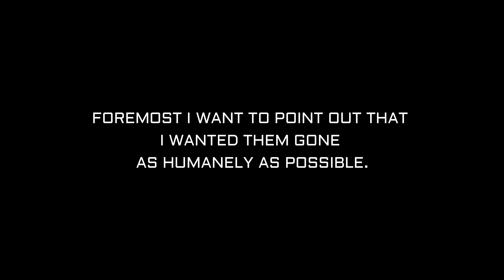The pigeons that shouldn't be there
Pigeons are a huge problem in Amsterdam. Wherever they find a gap, or a place to live, they will move in, build a nest and basically take over the place. That happened on our balcony as well.

On 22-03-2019 a company came to our house to evict a colony of pigeons that have been living on our balcony for about four years. The removal of the nests, the cleaning and installing of countermeasures went well, however, not all pigeons stayed away.

If you have any questions regarding me or my filmwork? Drop me a private message here on youtube or via the contact form on my website. Thank you for your loyalty and support.